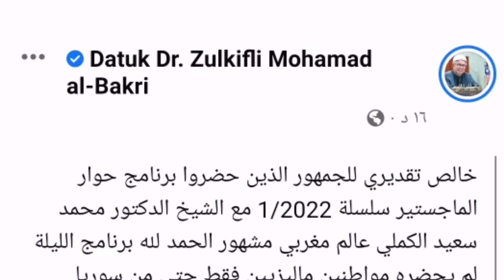لقاء الشيخ سعيد الكملي مع الطلبة الماليزيين